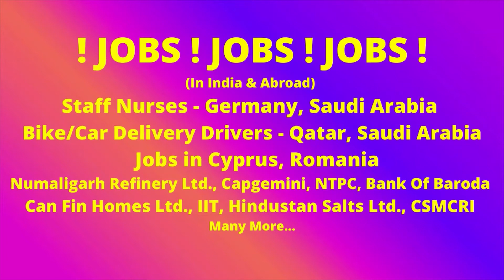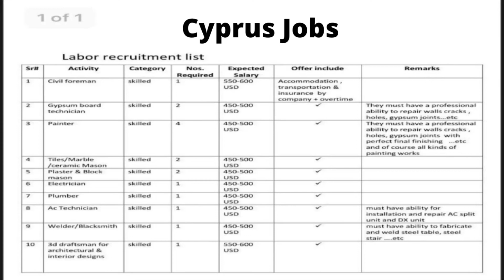Jobs! (24/07/2021) Nurses Germany Saudi Arabia | NTPC | Bank of Baroda | IIT | Can Fin Homes|CSMCRI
Jobs! (24/07/2021) Nurses Germany Saudi Arabia | NTPC | Bank of Baroda | IIT | Can Fin Homes | CSMCRI Capgemini | Bike Drivers Qatar | Car Delivery Drivers Saudi Arabia and many more...

The Notification and Apply links of all the jobs displayed in the video are given below:
Check the last date before applying.